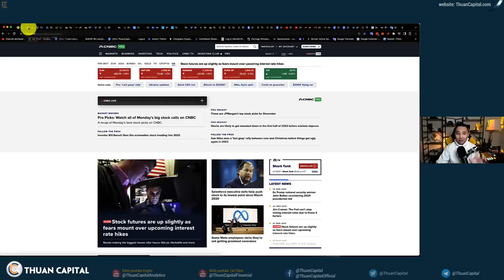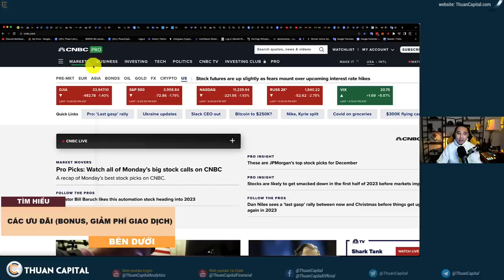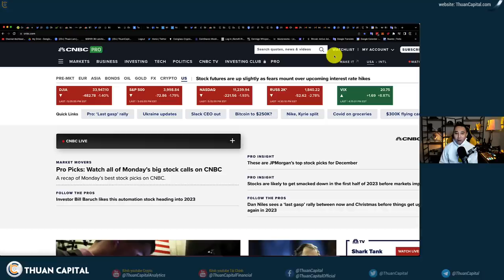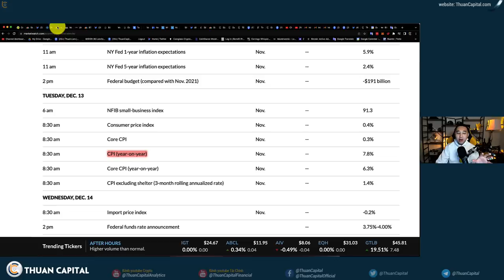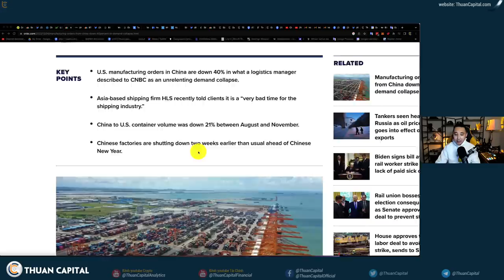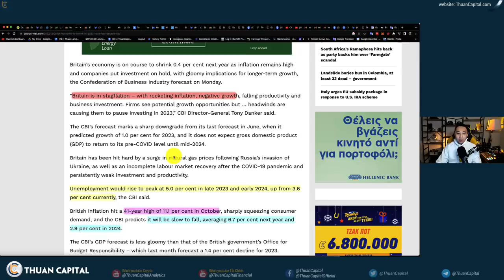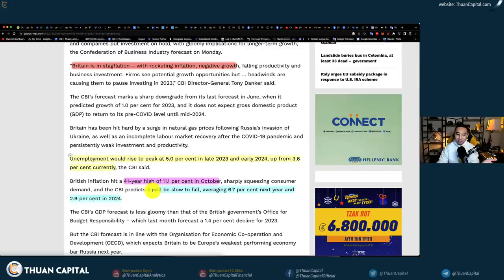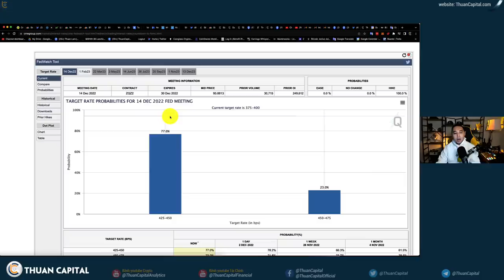1479 (Part 1) - Stock Bốc Hơi $645 Tỷ Hôm Nay… Market UPDATES